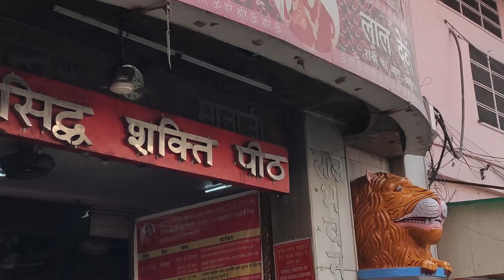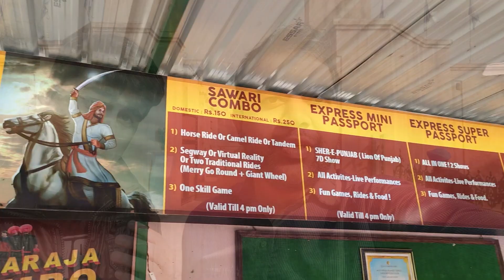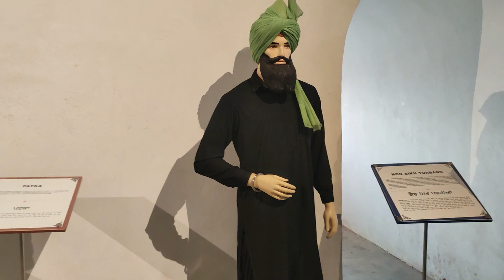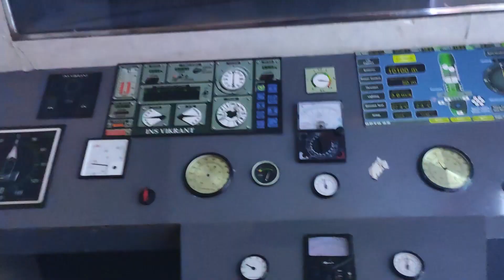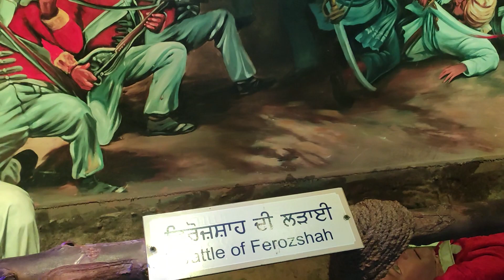Amritsar Wagah Border | Gobindgarh Fort | War Memorial | Amritsar Day #2 | Travelytra Vlog #4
amritsar news,
amritsar live,
amritsari chole,
amritsar shahi pagg,
amritsar airport,
amritsar food,
amritsar airport news,
amritsar airport landing,
amritsar breaking news,
amritsar chandigarh,
amritsar comedy,
amritsar golden temple live,
amritsar golden temple news,
amritsar golden temple tour,
amritsar golden temple langar,
amritsar golden temple fish,
amritsar golden temple song,
amritsar golden temple food,
amritsar golden temple amritsar,
amritsar golden temple aarti,
amritsar golden temple at night,
amritsar golden temple bhajan,
amritsar golden temple jallianwala bagh